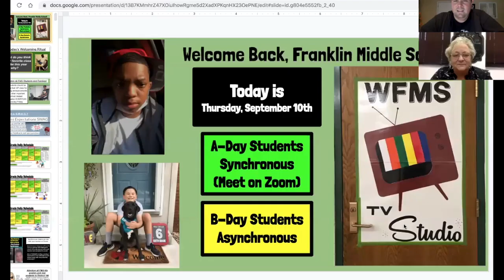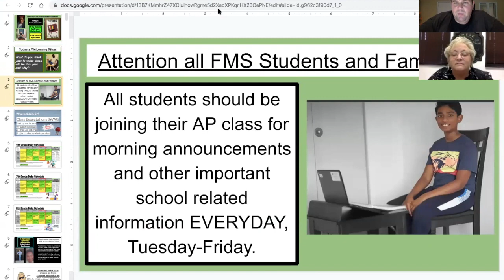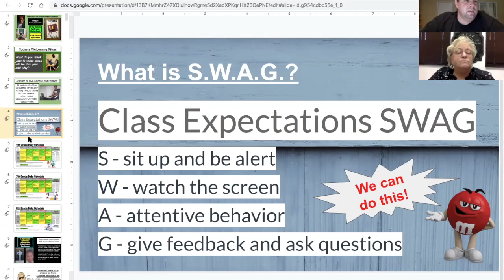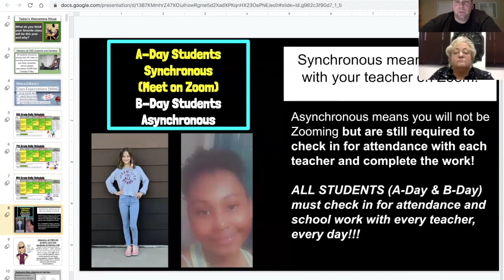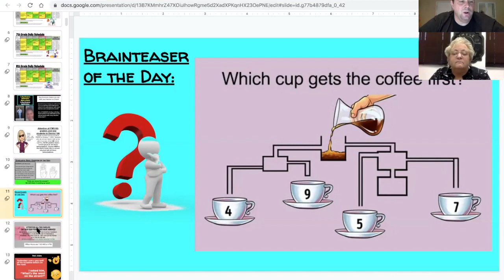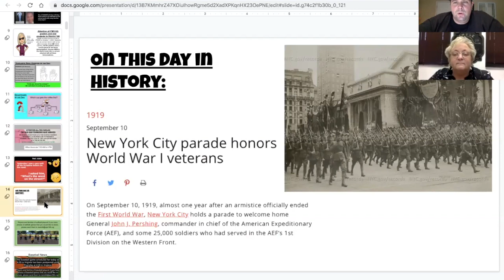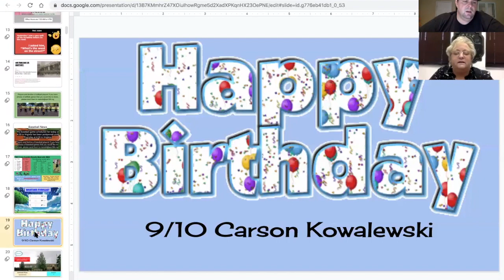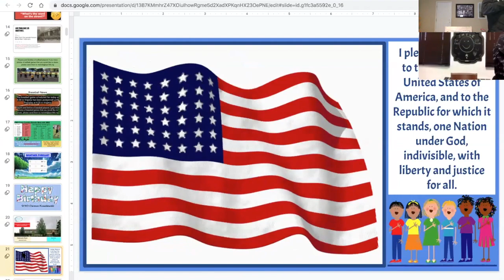FMS Morning Announcements for 9/10/2020